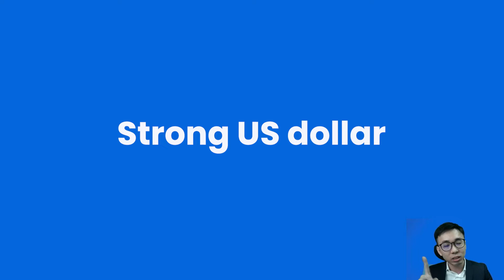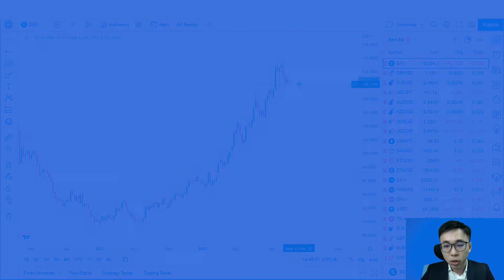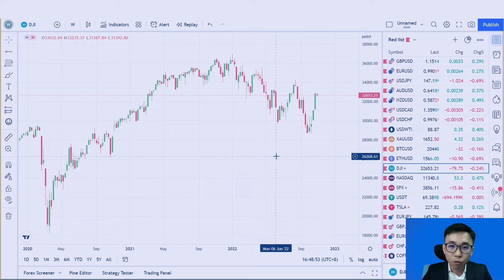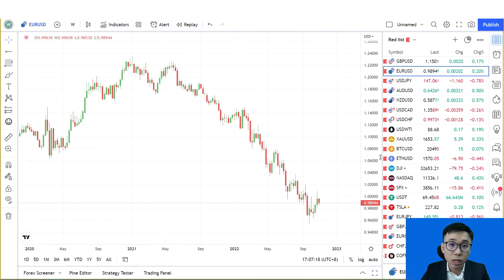Trading in 2023: Signs Of A Recession?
The US Dollar has not seen highs like this in 20 years, so what does this mean for the rest of the world? Then what is the impact of the Federal Reserve's method of combating inflation through its interest rate hikes?

You will also need to consider the ever-increasing selloffs in equity markets. Why are investors pulling out? Do they want to become liquid, or are they trying to put their money elsewhere?

Then political issues impact the charts faster than the news going viral on Twitter. Watch this video to discover what you need to know about these issues and more so you can better trade in 2023.

You can trade more than 100 products, including forex, commodities, stock indices, and share CFDs, with ZFX, an FCA and FSC licensed online Forex and CFD platform.

Start your trading with a minimum deposit of USD50 and download our MT4 trading platform today!

Daily Market Outlook

In-depth analysis of price charts and commodity movements

Latest market news and trends